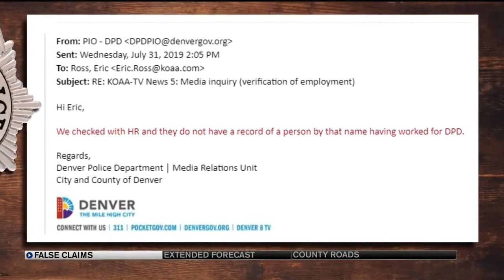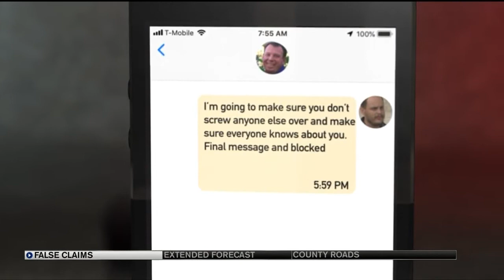News 5 Investigates: Landscaper accused of impersonating a police officer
A local homeowner claims a landscaper he hired to build a shooting range lied about his law enforcement background and never finished the job.